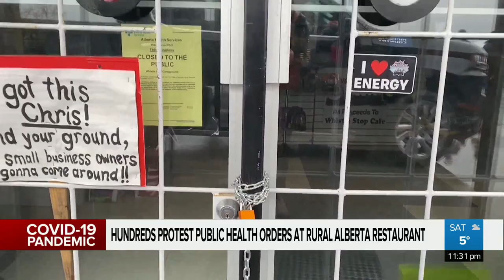Whistle Stop Café protest ends with an arrest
RCMP arrested the Whistle Stop Café owner and gave out multiple tickets at the protest in Mirror on Saturday. Laura Krause has the story.